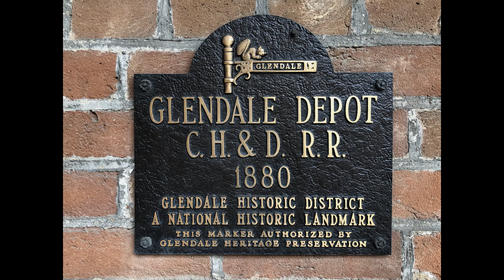A cold day warmed up by hot action on the rails!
Monday morning trip to Glendale resulted getting 7 trains! Met up with Fred, John @AdventureswithJoeyBoats and Buckeye Freight Railin` @GY51360 on a vert cold March morning. We even had snow flurries!
 There are light locomotives, very long mixed manifests and a couple of locals in this video. I have narrated them all for you so you know what`s going on.